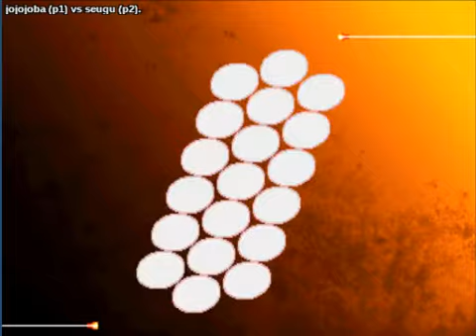Street Fighter III: 3rd Strike: (fr) jojojoba vs (fr) seugu - 2020-05-21 18:27:53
(fr) jojojoba vs (fr) seugu - 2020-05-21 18:27:53
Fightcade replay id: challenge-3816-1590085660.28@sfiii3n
jojojoba: yun, seugu: ibuki  - 0:00:12
yun vs ibuki

jojojoba: ken, seugu: ibuki  - 0:10:22
ken vs ibuki